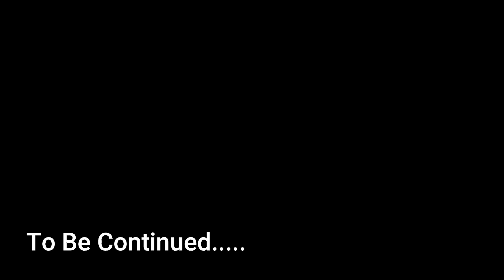Ye Fayde Hote Hai Parivaar ke | Sakhiyon Ka Kona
Dear Sakhiyon,

my Instagram Id  lifewithseemaa
Seema
My Instagram Id
Lifewithseema